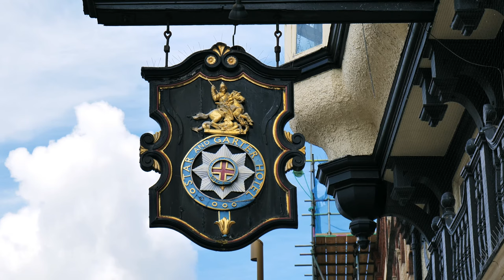Bromley 4K | LONDON | UK 🇬🇧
→ Support Nomyn

( लंडन 4k )
( ロンドン 4K )
( 런던 4K )
( London 4K )

Bromley is a large town in south-east London, England, located in the historic county of Kent and the ceremonial county of Greater London. It is 9.3 miles (15.0 km) south-east of Charing Cross, and had a population of 87,889 as of 2011.
A market town, chartered in 1158, its location on a coaching route and the opening of a railway station in 1858 were key to its development and the shift from an agrarian village to commerce and retail. As part of the suburban growth of London in the 20th century, Bromley significantly increased in population and was incorporated as a municipal borough in 1903 and became part of the London Borough of Bromley, a local government district of Greater London, in 1965.Bromley today forms a major retail and commercial centre.It is identified in the London Plan as one of the 13 metropolitan centres of Greater London.